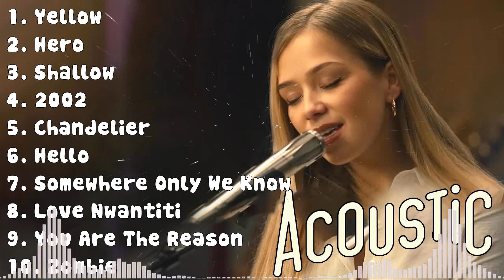Top Acoustic Songs English 💚 Best Cover Songs of Popular Songs 💚 Love Songs English Favorites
[00:00:00] - 01. Yellow - Coldplay
[00:04:51] - 02. Hero - Enrique Iglesias
[00:09:07] - 03. Shallow - Lady Gaga, Bradley Cooper
[00:12:25] - 04. 2002 - Anne Marie
[00:14:52] - 05. Chandelier - Sia
[00:16:41] - 06. Hello - Adele
[00:20:38] - 07. Somewhere Only We Know - Keane
[00:24:19] - 08. Love Nwantiti - CKay
[00:26:13] - 09. You Are The Reason - Calum Scott
[00:29:20] - 10. Zombie - The Cranberries
[00:32:01] - 11. Love Story - Taylor Swift
[00:36:36] - 12. Diamonds - Rihanna
[00:39:39] - 13. Someone You Loved - Lewis Capaldi
[00:42:34] - 14. Cold Heart - Elton John, Dua Lipa
[00:45:49] - 15. How Deep Is Your Love - Bee Gees
[00:49:13] - 16. All I Want - Kodaline
[00:52:44] - 17. Thank You - Dido
[00:55:57] - 18. Everytime - Britney Spears
[00:59:12] - 19. Yesterday - The Beatles
[01:02:05] - 20. Love Story - Taylor Swift